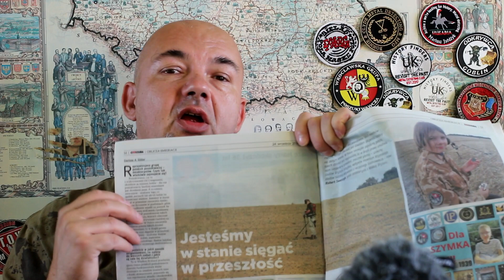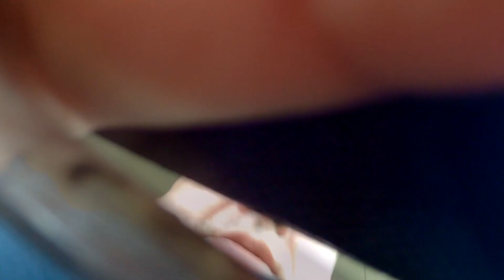Wizyta na polu siekierkowym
Po roku pole siekierkowe znów staje się dla nas dostępne - jeszcze nie jest przygotowane nadzwyczajnie, ale już przyciąga jak magnes i człowiek zaczyna po nim spacery - odcinek był dość długi - podzieliłem więc go na dwie części  - zapraszam.